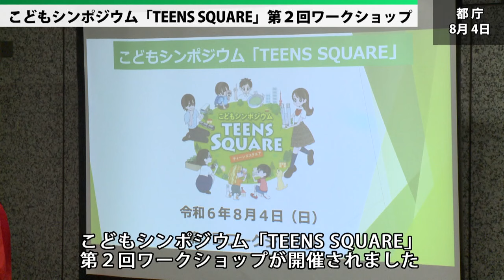こどもシンポジウム「TEENS SQUARE」第２回ワークショップ（令和6年8月13日 東京デイリーニュース No.585）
NO.585は、「こどもシンポジウム「TEENS SQUARE」第２回ワークショップ」についてお伝えします。

「TEENS SQUARE」とは、都庁・企業団体とのワークショップや、ほかの都市の子供たちとの交流をとおして、「こどもにやさしいまち」を子供たちが自分で考え、発信していくプログラムです。
8月4日には、「スポーツ・環境への取組を通して考えるサステナブルな社会」「デフアスリートと考えるこどもにやさしいまち~障害の有無に関わらずみんなが輝ける東京へ~」をテーマにしたワークショップが行われました。